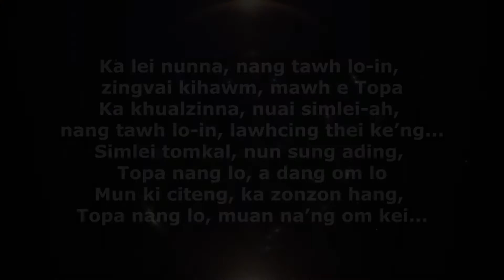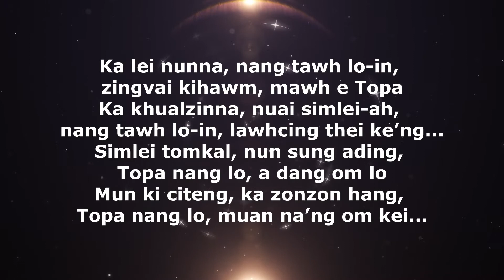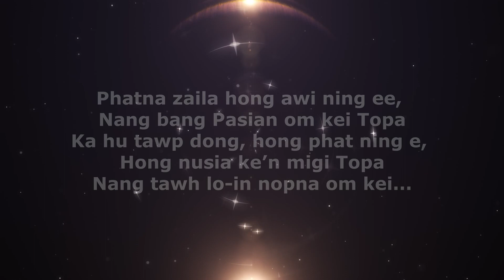Nang Tawh Lo | Tawi Lun | Karaoke | Lamal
NANG TAWH LO
Sa: Tawi Lun
Phuak: TL Mungbawi

1. Ka lei nunna, nang tawh lo-in, zingvai kihawm, mawh e Topa
Ka khualzinna, nuai simlei-ah, nang tawh lo-in, lawhcing thei ke’ng
Simlei tomkal, nun sung ading, Topa nang lo, a dang om lo
Mun ki citeng, ka zonzon hang, Topa nang lo, muan na’ng om kei...

  Phatna zaila hong awi ning ee,
                Nang bang Pasian om kei Topa
  Ka hu tawp dong, hong phat ning e,
                Hong nusia ke’n migi Topa
  Nang tawh lo-in nopna om kei

2. Hong phatphat ning, na min siangtho, nuntakna hu, nong kop laiteng
Hong awiawi ning, zaila thaktawh, hong lellel ning, nong itna thu
Nisim nunna, nopna muanna, Topa sung lo, a dang om lo
Leitung vantung, mun khempeuh ah, nang lo itna, kip nei om lo...